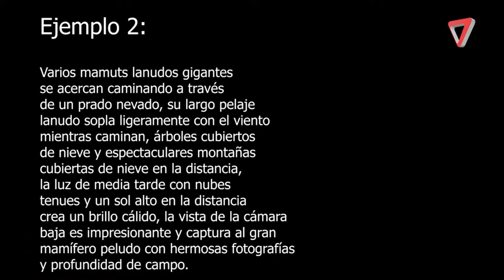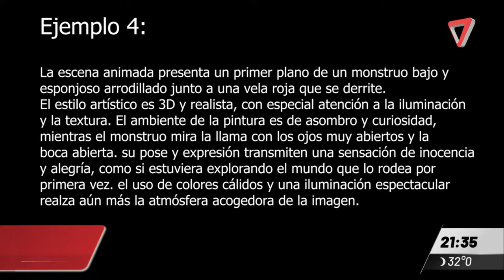⏏ SORA lo nuevo de OPEN AI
- A partir de texto se podrá obtener videos de 1 minuto en alta definición.

¿Será un beneficio o un problema?